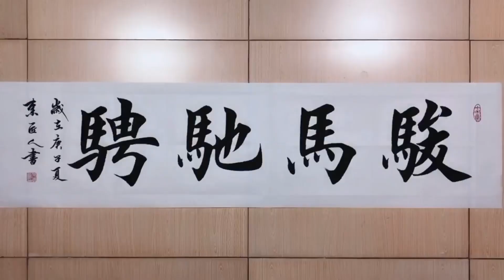民间确实有高手，毛笔字写的很好！